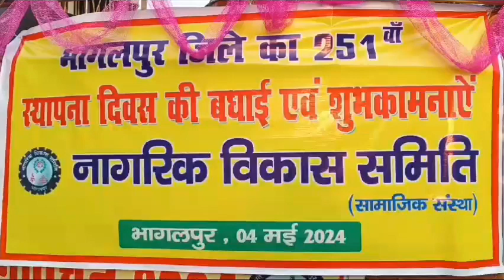भागलपुर जिला का 251 वां स्थापना दिवस पर नागरिक विकास समिति ने दीपोत्सव कार्यक्रम का किया आयोजन*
भागलपुर,नागरिक विकास समिति द्वारा तिलकामांझी चौक, तिलकामांझी प्रतिमा स्थल पर 251 दीप प्रज्वलित कर  भागलपुर जिला का 251 वां स्थापना दिवस मनाया , मौके पर नागरिक विकास समिति के
अध्यक्ष रमन कर्ण ने कहा कि आज सारा भागलपुर उमंग एवं उत्साह में है यह  भागलपुर वासियों के लिए खुशी का विषय है कि उसे अपना स्थापना दिवस प्राप्त हो गया l
दीप प्रज्वलित करते हुए महापौर डॉक्टर वसुंधरा लाल ने कहा कि आचार संहिता के कारण इस वर्ष बेहतर तरीके से हम  स्थापना दिवस नहीं मना सके, इसका हमें कसक है lअगले वर्ष धूमधाम से हम सभी भागलपुरवासी मिलकर स्थापना दिवस मनाएंगेl निगम के सभी चौक चौराहा का सौन्दर्यकरण होने जा रहा है l वहीं उप महापौर डॉo सलाउद्दीन अहसन ने कहा कि नागरिक विकास समिति हमेशा से विकास एवं सद्भावना के लिए बेहतर काम कर रही है साथ ही
डॉक्टर हेमशंकर शर्मा ने कहा कि नागरिकों को अपने कर्तव्य के प्रति जिम्मेदार होना चाहिए l इस अवसर पर डॉक्टर आरoकेo सिन्हा, श्री अभय कांत झा सचिव सतनारायण प्रसाद, आनंद श्रीवास्तव ,अमित कुमार ,प्रोo मनोज कुमार , प्रोo इजाज  अलि रोज, डॉo  निलीमा राजहंस, डॉक्टर के अर्चना, फरहत जबि जुगनू ,रमन शाह ,रत्ना गुप्ता ,संतोष कुमार ,सरदार हरविंदर सिंह सत्यपाल सिंह के साथ उपस्थित लोगों ने स्थापना दिवस पर प्रकाश डाला। वही
दूसरी ओर नागरिक विकास समिति दक्षिणी क्षेत्र इकाई द्वारा अध्यक्षा कृष्णा शाह की अध्यक्षता में मीरजान हाट स्थित गोलंबर पर दीपोत्सव का कार्यक्रम किया गया जिसमें सभी  सदस्यों ने अपनी भागीदारी निभाई।